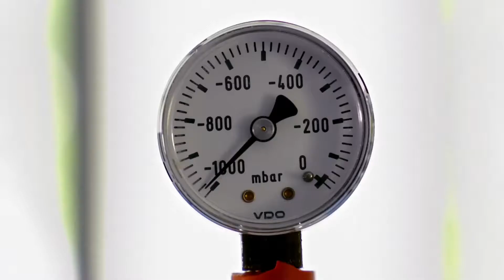Thực phẩm sấy khô đóng gói